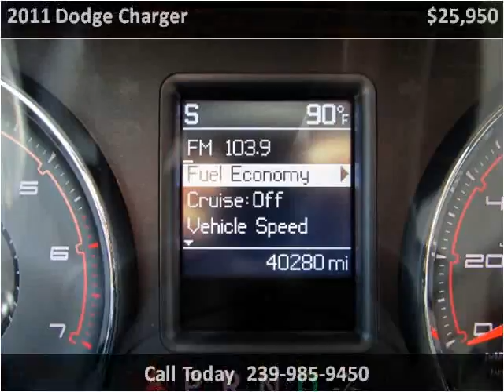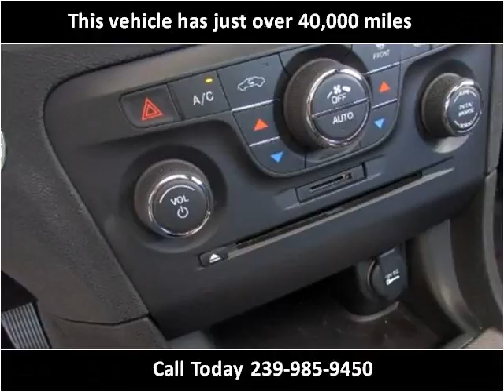2011 Dodge Charger Used Cars Fort Myers Beach FL